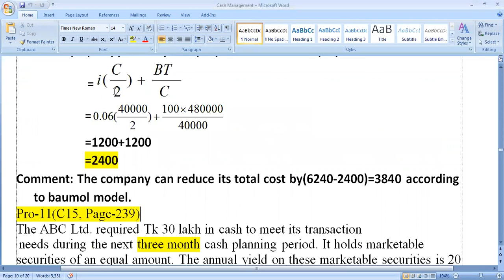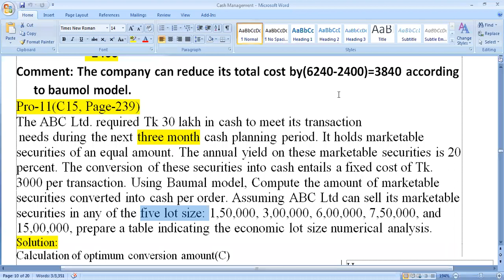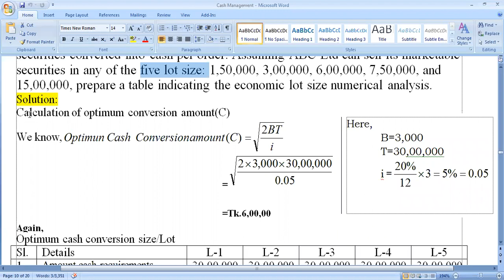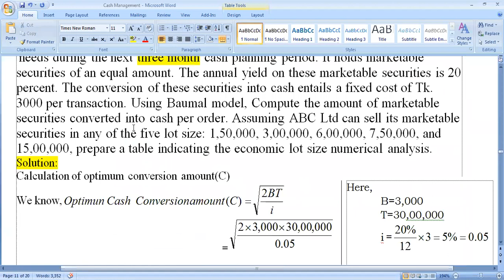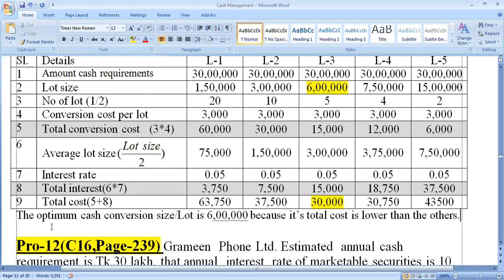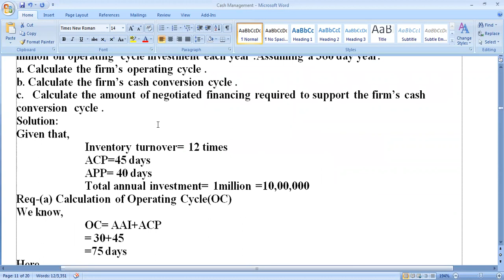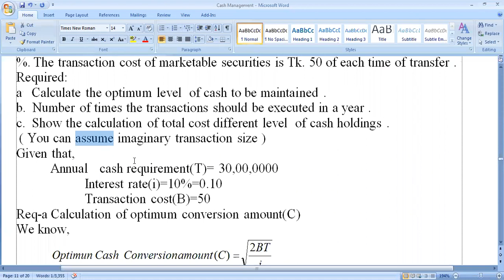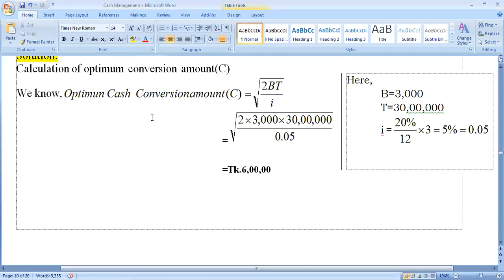Cash Management 3rd class, Working capital , BBA Hon's 4th year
অনার্স কোচিং সেন্টার আয়োজিত অনলাইন ভিত্তিক ক্লাসে আপনাকে স্বাগতম। এখানে আপনি অনার্স বাণিজ্য শাখার সকল বর্ষের সকল সাবজেক্ট এর ভিডিও ক্লাস ও অনলাইন ক্লাস এর যাবতীয় ভিডিও দেখতে পাবেন।